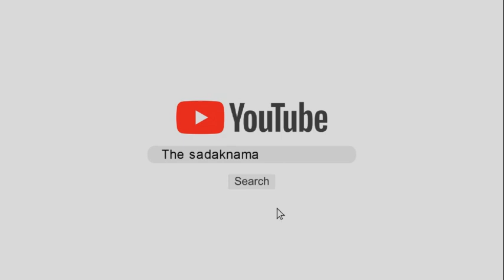इस गांव में बेटियों को हर महीने पैसे बंटते हैं| सरकार भी हुई हैरान| Jind| Sirsa| Laddo| Latthar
जींद जिले के बुढ़ाखेड़ा लाठर में सामाजिक सरोकार परिवार के कामों को देखकर कई राज्यों की सरकारें हैरान, इस गांव की बेटियों को ये संस्था हर महीने एक सो रूपये देती है, इस गांव के अलावा ब्राह्मणवास में भी ये योजना लाडो सरस्वती अवार्ड शुरू की गयी है, यहां संस्था के सदस्य घर घर जाकर हर महीने ये पैसे बांटते हैं, देखिये ये रिपोर्ट प्रमोद कुमार के साथ वीडियो जर्नलिस्ट मोहन लाल|